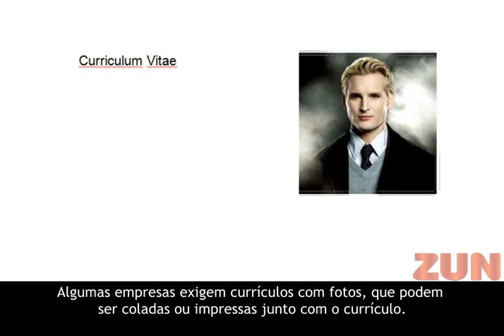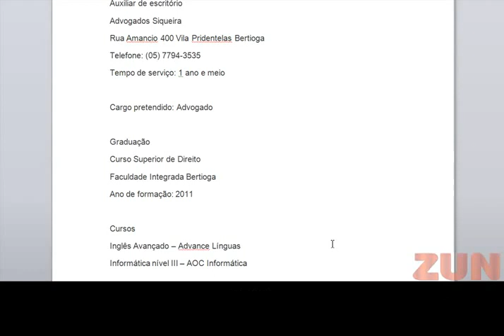Modelo Curriculum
Curriculum ou Currículo serve para mostrar a experiência profissional que uma pessoa tem.

Por ele são analisadas as habilidades de um candidato para saber se ele se encaixa ou não no perfil de uma empresa.

O curriculum pode ser feito em casa, caso a pessoa tenha conhecimentos básicos de informática ou pode ser comprado em papelarias.

Deve-se preenchê-lo corretamente com informações simples, objetivas e verdadeiras.

Evitar erros ortográficos pode contar pontos a seu favor.

Vejamos alguns modelos:

Algumas empresas exigem currículos com fotos, que podem ser coladas ou impressas junto com o currículo.

Comece colocando seu nome completo, idade, endereço, telefones para contato e e-mail.

Se você não tem nenhuma experiência, seja o mais direto possível.

Coloque sua graduação ou nível escolar, cursos e capacitações que já tenha feito e suas habilidades.

O curriculum deve ser de fácil leitura, por isso, as informações devem estar ordenadas em tópicos.

Se você já tem experiência, faça um resumo especificando o cargo, em qual empresa já trabalhou e o tempo de serviço ordenando em tópicos.

Coloque endereços e telefones para referência e logo depois o cargo pretendido.

Depois disso inclua sua formação acadêmica e no último tópico descreva os cursos que já fez.

Boa sorte!